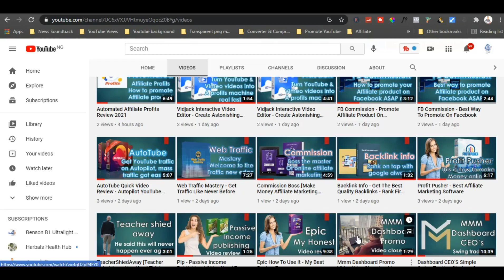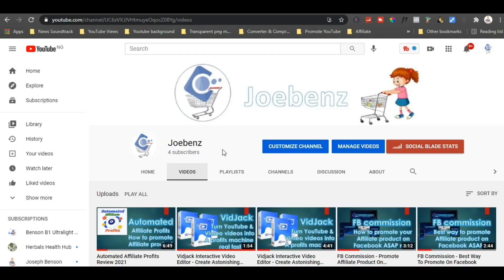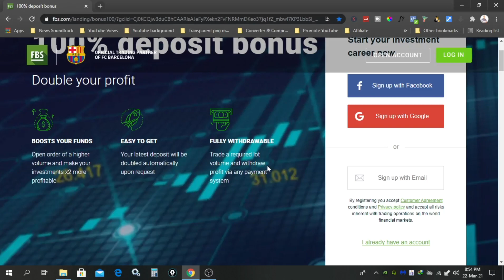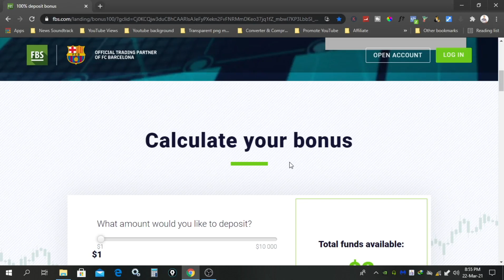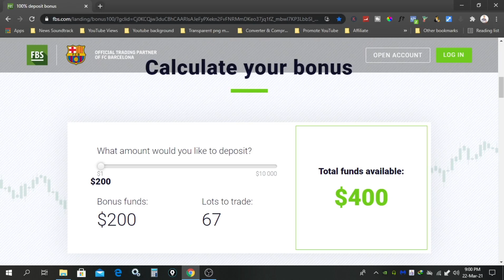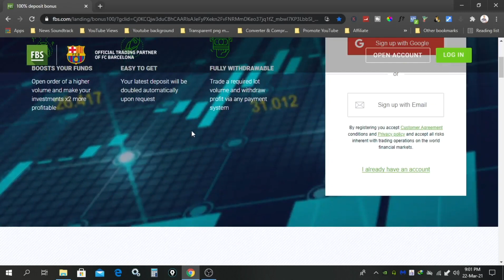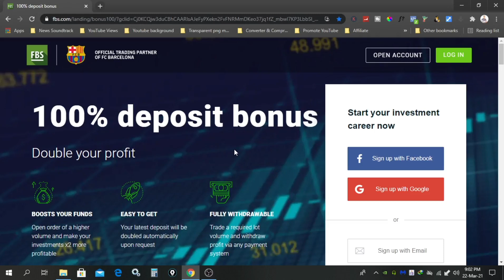Profits With FBS Bonus - Double Your Deposit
In this video you will learn how to get 100% deposit bonus on FBS! making money trading forex is now simple and easy! FBS will double deposit by two, if you deposit $50 FBS will make it $100 and if you deposit $100 FBS will double it to $200, make sure you subscribe to this channel and click on the bell notification icon for all notifications then you never miss any of my future videos, also for more of this kind of video, I do upload life changing videos daily don't miss out! thank you.

Chapters
0:00 Intro start
1:26 Intro end & Subscribe Appeal
6:00 Explaination 1
12.54 Explaination 2